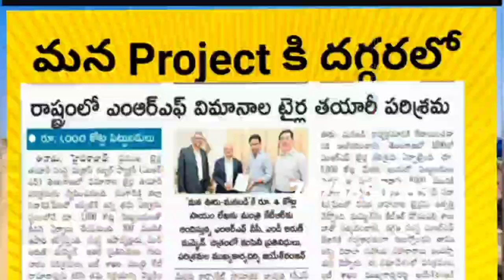per sq yards 3499/- only || open plots for sale best investment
Neemsboro @Manavooru

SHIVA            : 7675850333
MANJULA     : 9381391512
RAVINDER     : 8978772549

3499/- per sqrd DTCP & RERA Approved Booking amount 1,02,000/- only

EMI available

Residential plots Narayankhed Narayankhed to Zaheerabad high -way Facing 1km from 161B National Highway Nizampet to Zaheerabad

10km from NIMZ project
20km from Bidar airport
8km from narayankhed city

Bookings open.

MANAVOORU - DTCP & RERA Approved Residential plots Narayankhed

Rs.3,499/- Per Sq. Yrd Payment within 45days

 Rs.3,999/- Per Sq. Yrd 6 Months EMI

Admission fee - 2000/-

Allotment amount - 1,00,000/-

Extra charges

East facing charges - 200/- per sq yrd 40' road facing charges - 100/- per sq yrd
Corner facing charges - 200/- per sq yrd
North-east facing charges - 500/- per sq yrd
Registration charges - 150/- per sq yrd

After 5 years maintenance charges 100/ per sq yrd

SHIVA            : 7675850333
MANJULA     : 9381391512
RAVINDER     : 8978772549